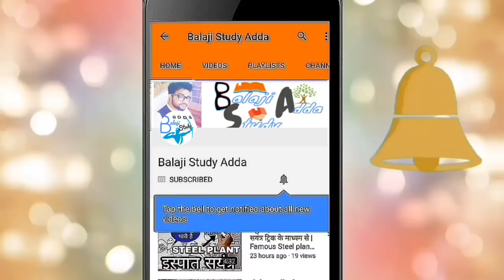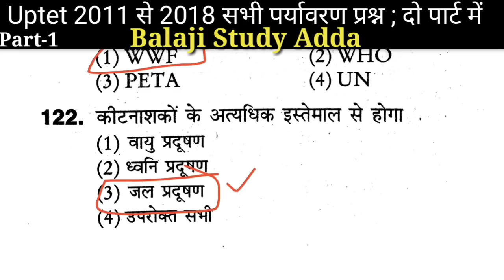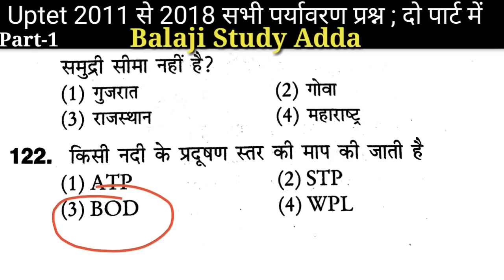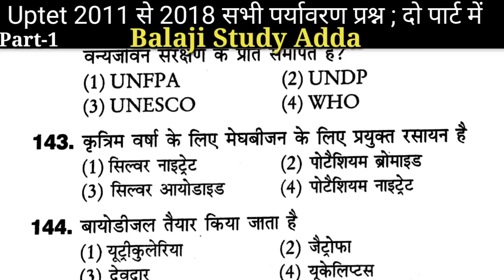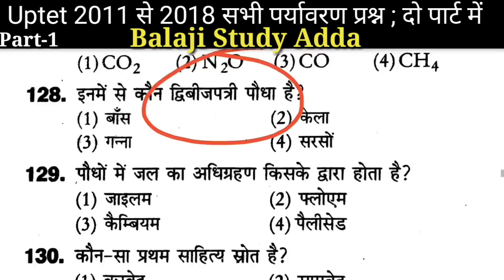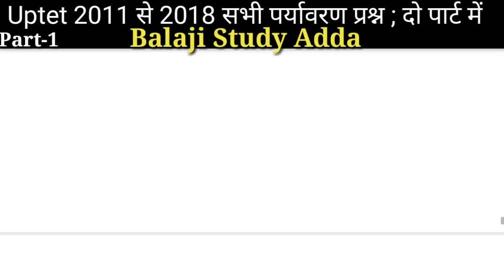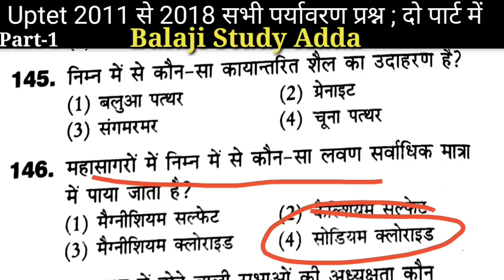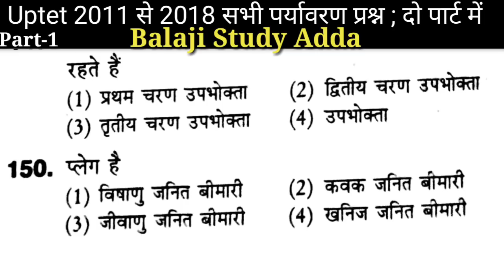Uptet 2019 Preparation | Uptet 2011 to 2018 All Environment Question/Answer | PART-1